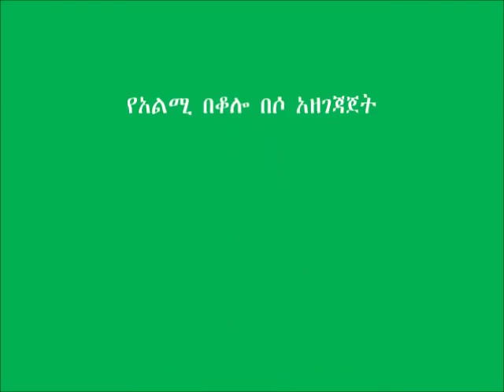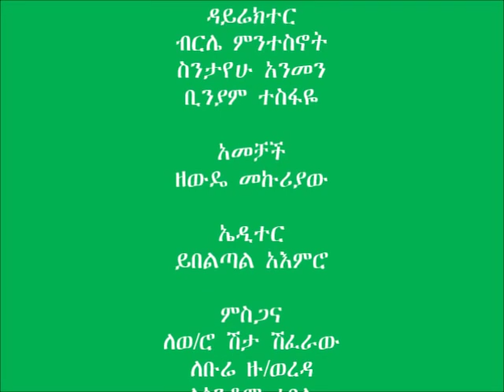QPM Beso Preparation Bure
Quality Protein Maize (QPM) Beso Preparation video demonstration suitable for Digital Green video dissemination